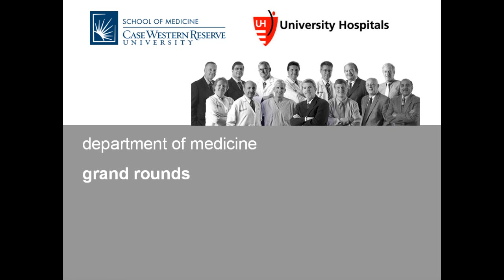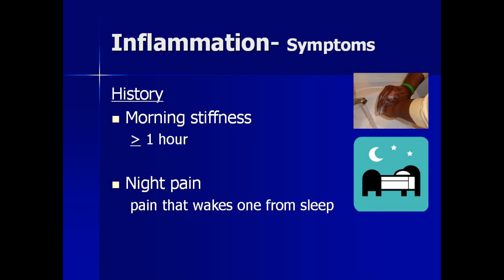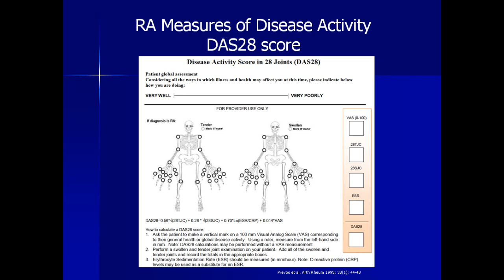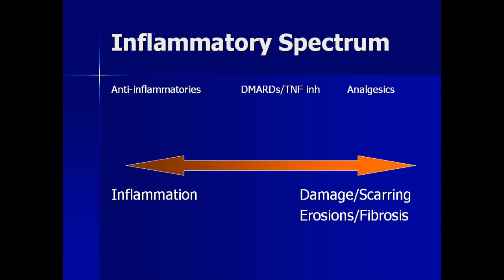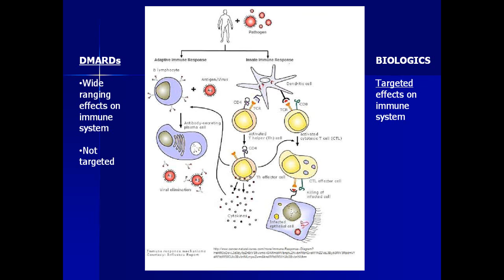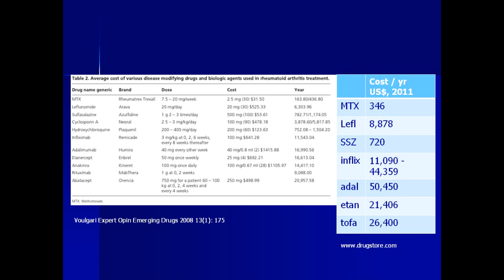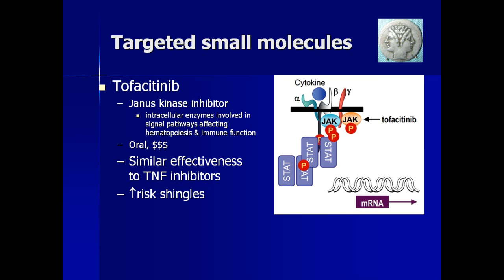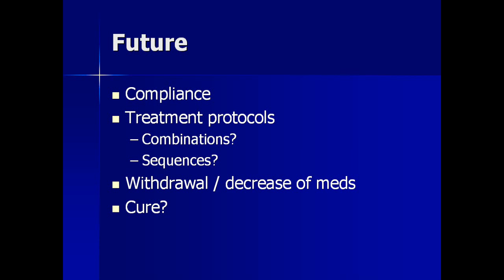Rheumatoid Arthritis: A New Era by Mathilde Pioro, MD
Grand Round presentation at Case Western Reserve University School of Medicine Department of Medicine on rheumatoid arthritis by Mathilde Pioro, MD